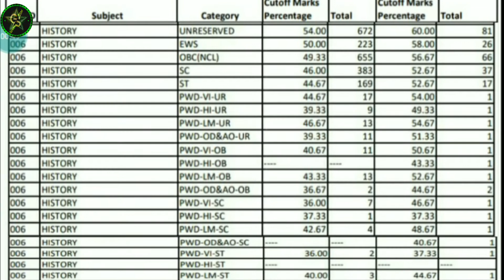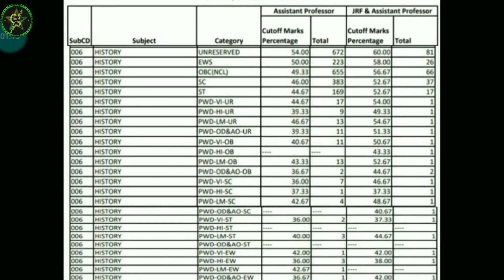NTA UGC NET Paper History Cutoff Marks June 2020 Green Star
NTA UGC NET Paper History Cutoff Marks June 2020